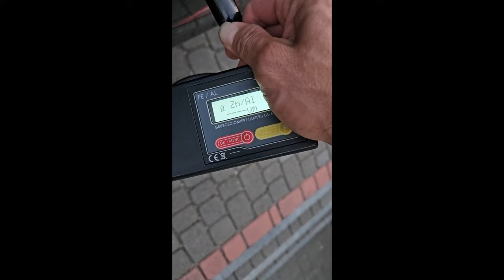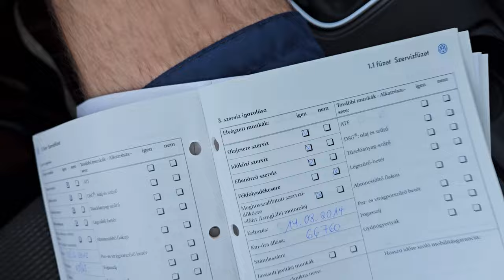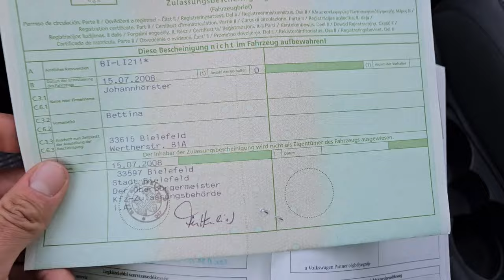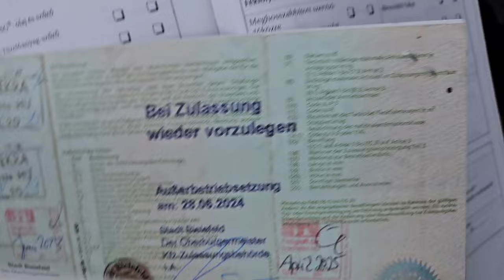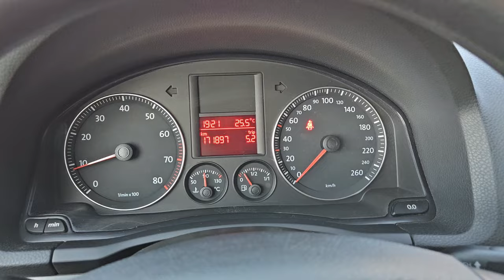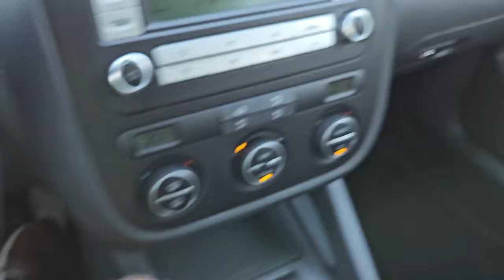VW Golf V MPI 1.6 bezwypadkowy pomiar miernikiem